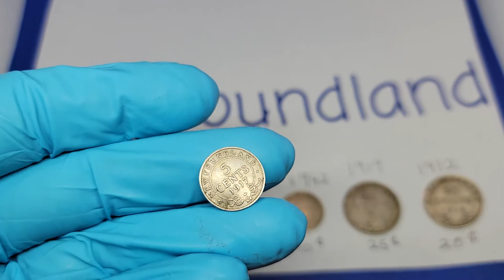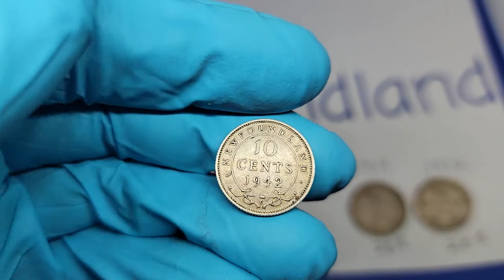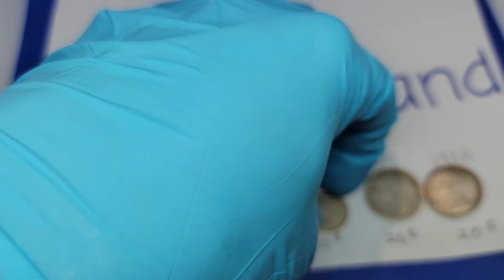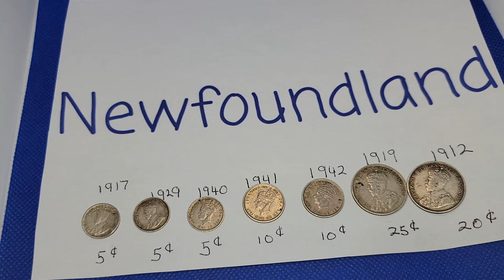Newfoundland Coins (from before Newfoundland joined Canada)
Welcome to Crazy Dave's Coins, Newfoundland edition. Today I'm going to be presenting you a lovely lot of Newfoundland coins from before Newfoundland joined Canada. Most of these are very low mintage and highly sought after amongst collectors.

🎞 0:00 Introduction
🎞 0:20 1917 Newfoundland five cent
🎞 0:45 1929 five cent
🎞 1:05 1940 five cent
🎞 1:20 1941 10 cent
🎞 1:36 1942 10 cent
🎞 1:53 1919 quarter
🎞 2:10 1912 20 cent piece